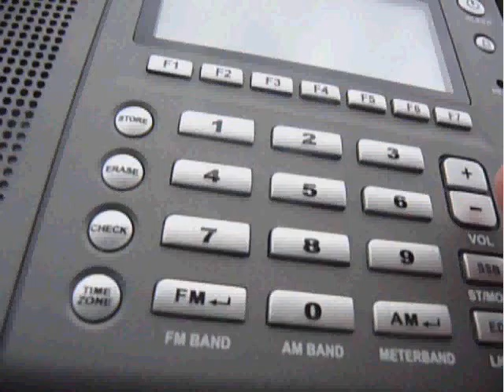88.1 - DR P1 from Arhus received in Cuxhaven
30kW,265km